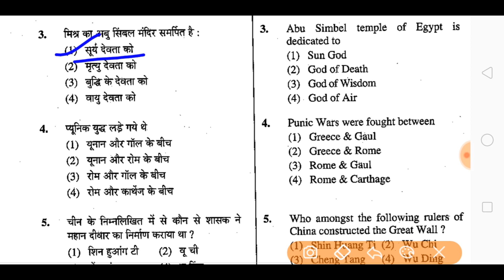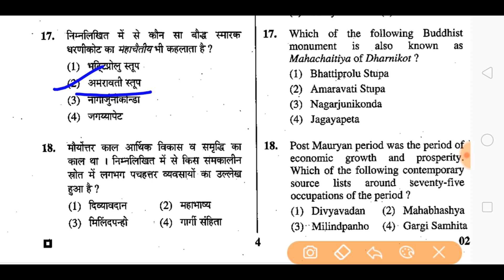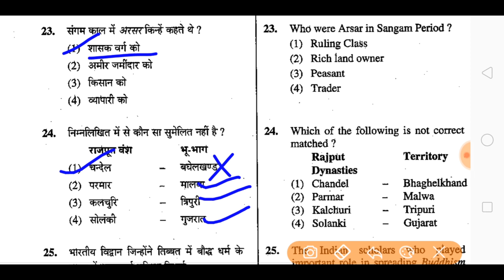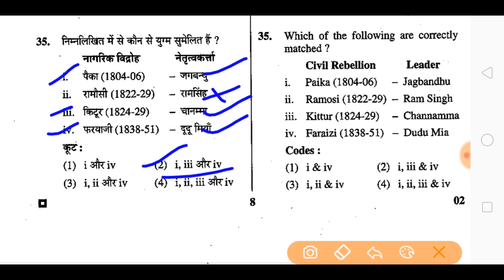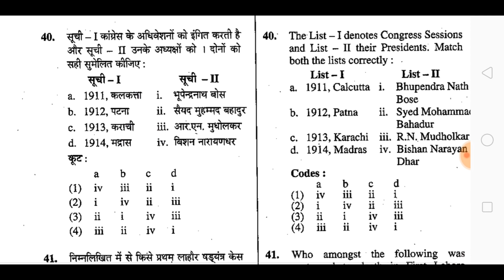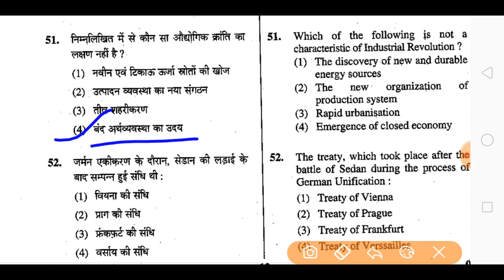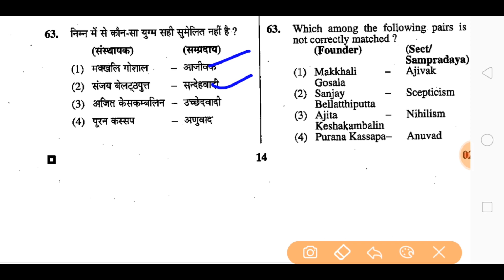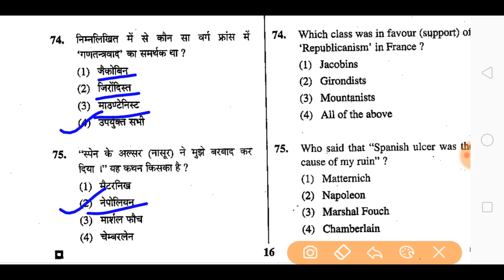RPSC First grade History exam 2016 (part-1)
rpsc first grade history 20/7/2016